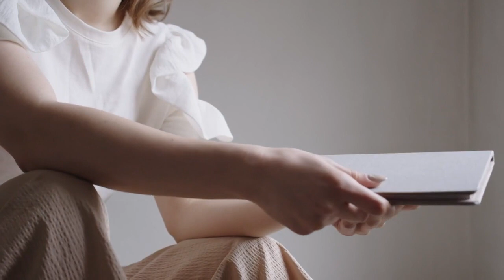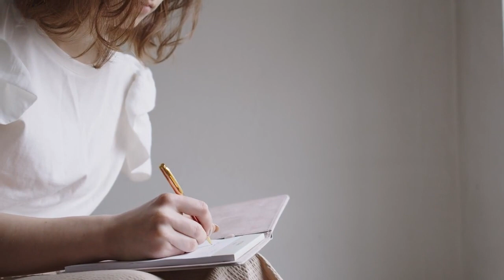Mastering the 9 habits for a successful relationship:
Having an amazing, fulfilling relationship takes effort - it doesn't just happen by accident. After studying thousands of couples over decades, we've identified 9 fundamental habits that are present in all thriving long-term relationships.
Mastering these 9 habits allows couples to get over common hurdles, resolve issues, and create deep connections.